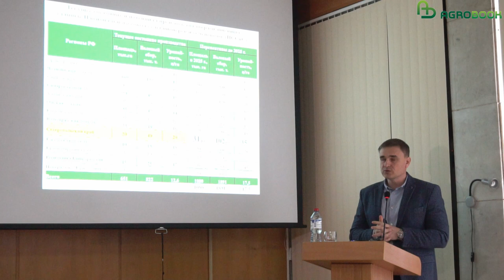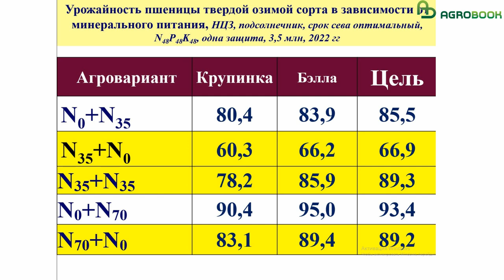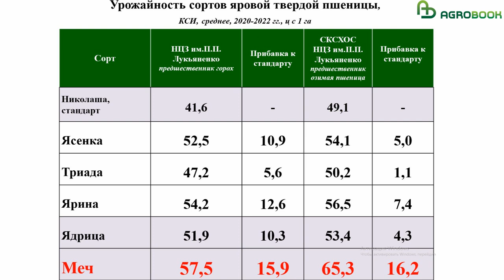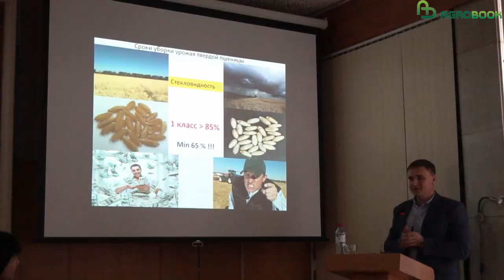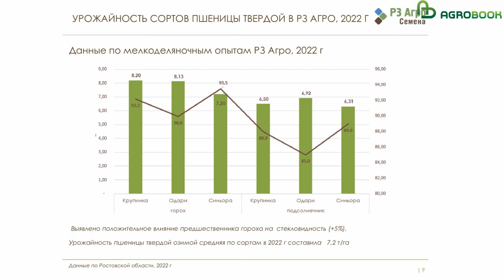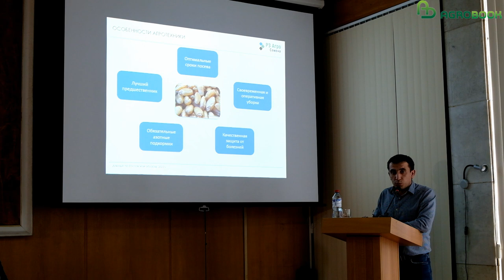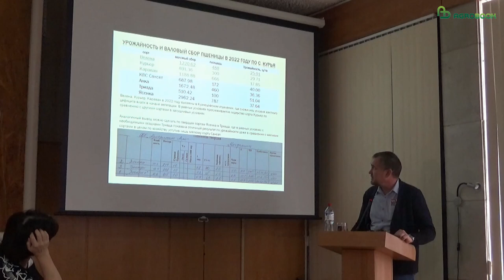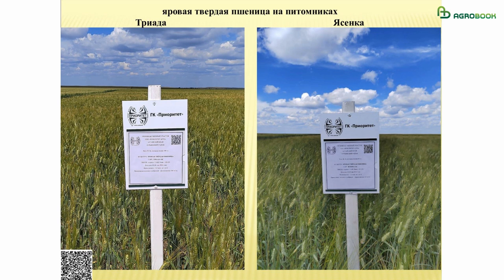Твёрдая пшеница: озимая и яровая, урожайность краснодарских сортов, нюансы технологии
Селекционеры Национального центра зерна им. П.П. Лукьяненко (Краснодар) работают на созданием совершенных сортов твёрдой пшеницы: озимой (для юга России) и яровой (для других регионов страны).
На конференции 15 февраля в НЦЗ им. П.П. Лукьяненко учёные и практики рассказали о новых сортах твёрдой пшеницы, рассказали об урожайности и качестве зерна и напомнили главные аспекты выращивания твёрдой пшеницы.

00.00 Алексей Яновский. Сорта твёрдой пшеницы Национального центра зерна им. П.П. Лукьяненко
01.46 Правила возделывания озимой твёрдой пшеницы
03.11 Синьора, Бэлла, Цель - сорта озимой твёрдой пшеницы, урожайность в опытах
04.28 Урожайность озимых и яровых твёрдых пшениц в регионах России
07.11 Сорта яровой твёрдой пшеницы. Новый сорт Миг. Урожайность
10.37 Нюансы возделывания яровой твёрдой пшеницы на юге
12.05 Торос Корманукян. Производство твёрдой пшеницы в "РЗ Агро"
13.07 Урожайность сортов твёрдой пшеницы Одари, Крупинка, Синьора, Ясенка, Ядрица
14.43 Стекловидность твёрдой пшеницы
15.06 Цены на зерно твёрдой пшеницы
17.45 Особенность агротехники твёрдой озимой пшеницы от "РЗ Агро"
22.04 Юрий Кишко. Опыт возделывания краснодарский сортов пшеницы в Алтайском крае. Сорта твёрдой пшеницы Триада и Ясенка